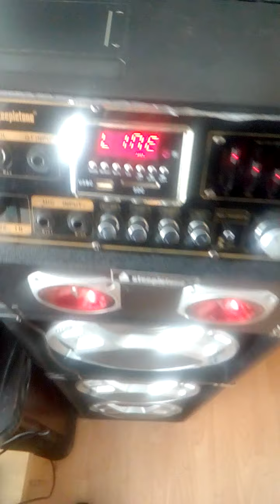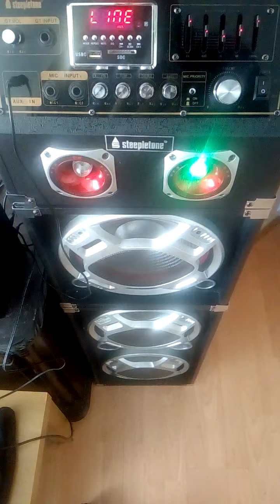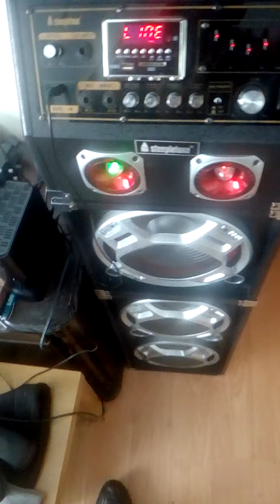9 February 2021